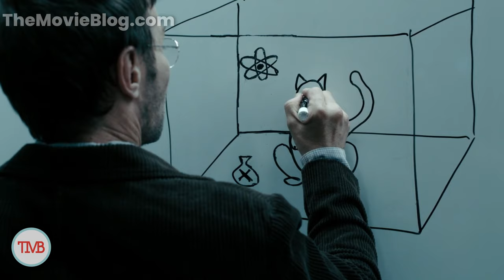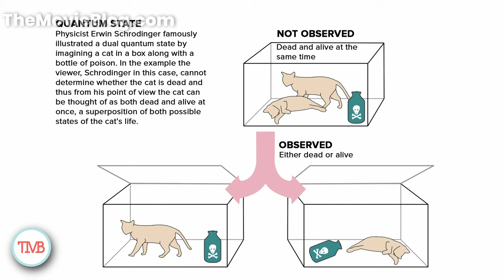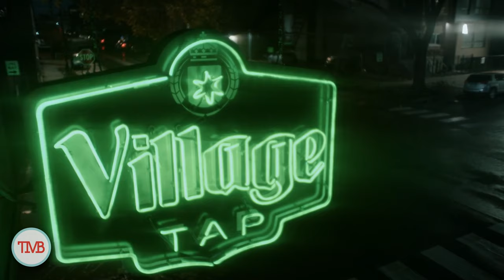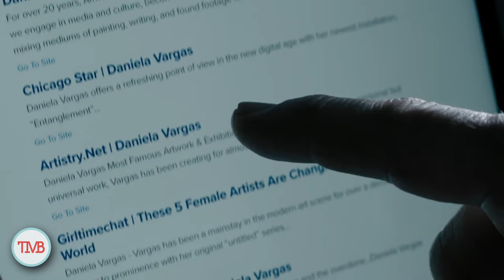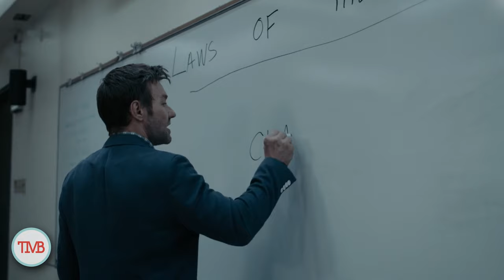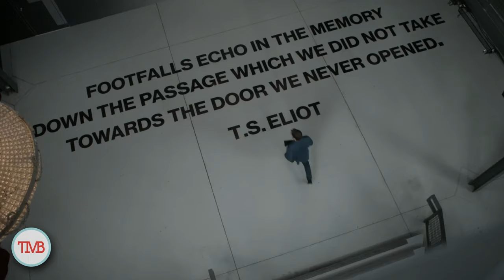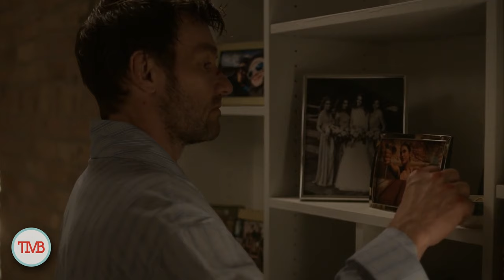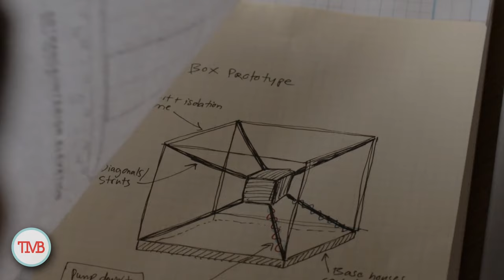Dark Matter on Apple TV - Episodes 1 & 2 A Mind-Bending Recap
Confused by Dark Matter on Apple TV+? You're not alone! Our Dark Matter Apple TV recap breaks down the first two episodes, leaving you with more questions than answers (in a good way!)

This mind-bending sci-fi series throws physicist Jason Dessen (Joel Edgerton) into a world of alternate realities after he's abducted and finds himself living someone else's life.

Quantum Mechanics & the Multiverse:

Dark Matter dives into mind-bending concepts like superposition and parallel universes, making you question everything you know about reality.

Intrigued? Dive deeper with our Dark Matter recap!

This video explores the early twists, introduces key characters, and sets the stage for the epic sci-fi adventure to come.

00:00 Episode 1 Introduction
00:45 Inspiration For The Series
01:54 Episode 1 Recap
03:47 Schrödinger's cat
04:50 Superposition State
11:44 Episode 2 Introduction
15:49 Rudolf Clausius and Entropy
17:46 The Poetry of T.S. Eliot

Want to go deeper?  Check out the original Dark Matter book by Blake Crouch!

dOKiPXZtGLZO8Y